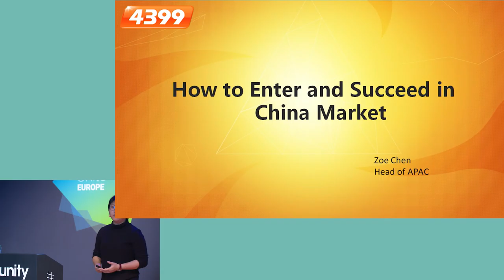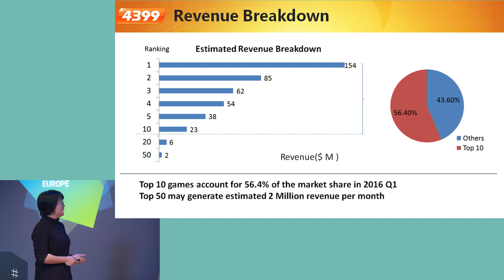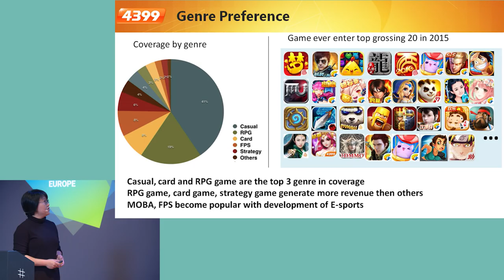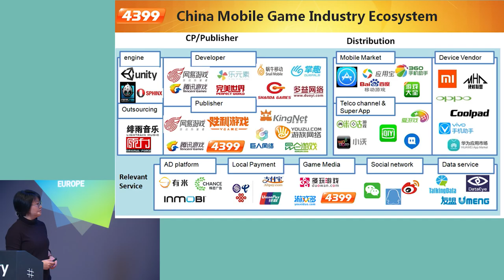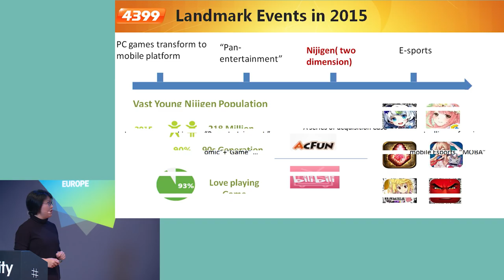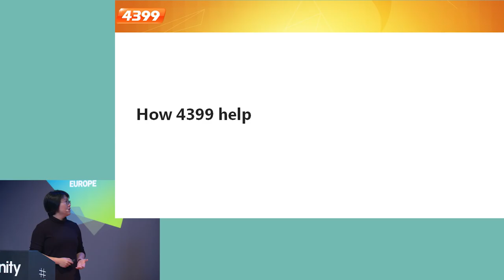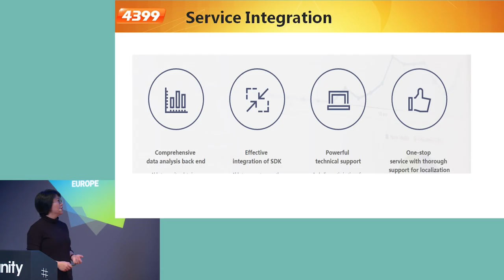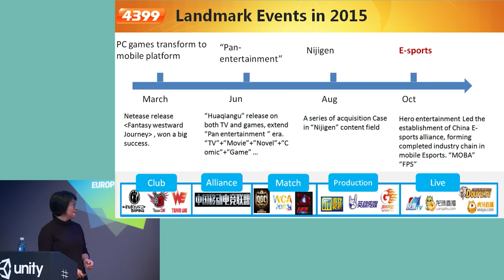Unite Europe 2016 - Monetize Your Games In China's Market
The Chinese mobile game market has surpassed United Sates with the number of downloads. Zoe Chen (4399.com) describes the state of the Chinese market, the challenges, and rewards of entering the Chinese Market.